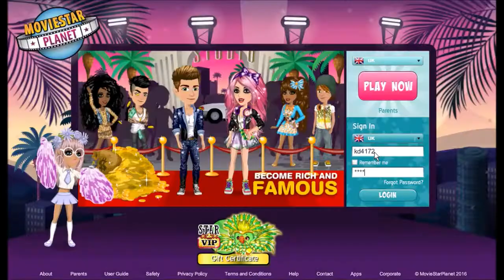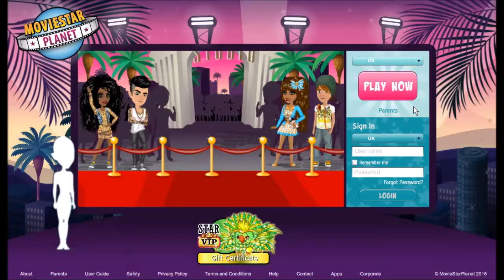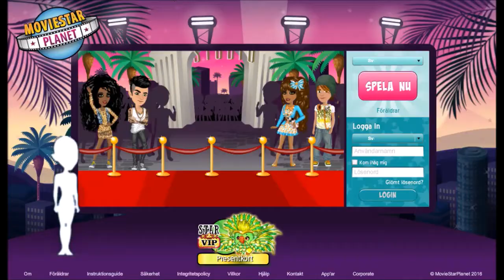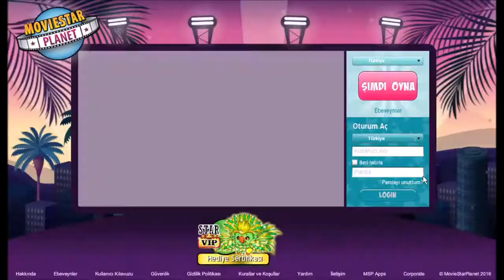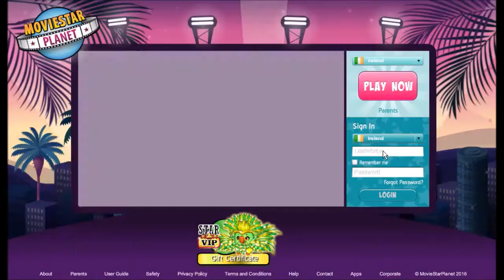Joining EVERY Server On MSP!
I made a new account on every server on MSP! I'm lowkey never gonna log into any of them again.

MSP ACCOUNTS:
US → KD41721, Kandi Kisses
UK → KD4172
PL → OfficialKatieDarling
TR → OhDarlin